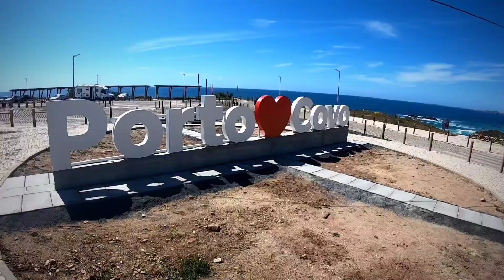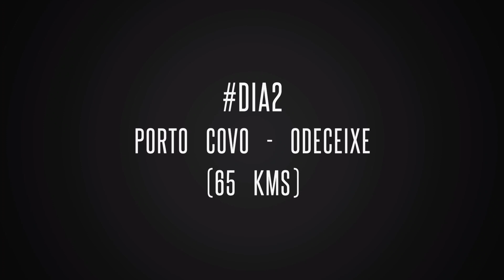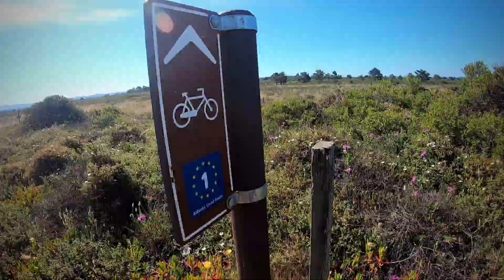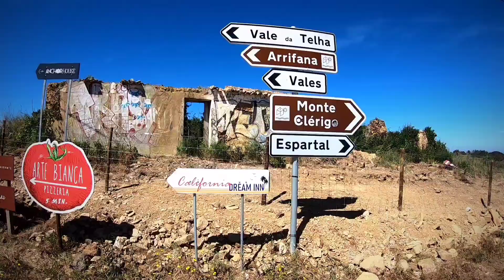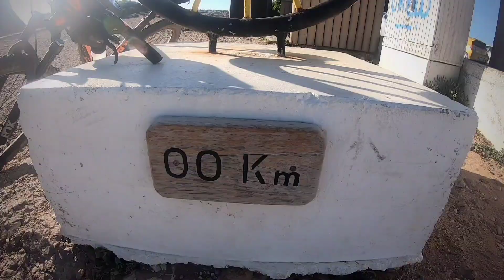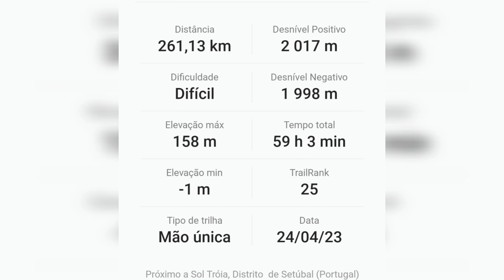#7 Tróia _ Costa Vicentina _ Sagres em BTT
Realizado em 3 dias pelo grupo 4vontinhas em bicicleta.
1 dia _ Troia - Porto Covo ( 96 kms)

2 dia _ Porto Covo - Parque Campismo São Miguel Odeceixe ( 65 kms )
Bônus _ P. Campismo São Miguel - Praia de Odeceixe ( 12 kms, ir e vir)

3 dia _ Parq. Campismo São Miguel Odeceixe - Sagres (92kms)

mais info:
Confira esta trilha do @Wikiloc!